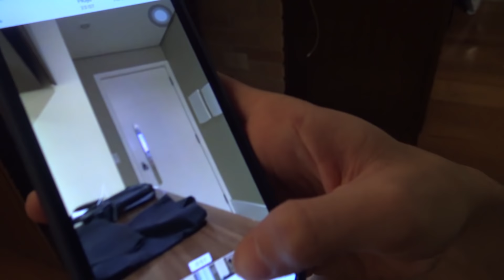INFELIZMENTE, NOS SEPARAMOS!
Fui embora e ele não foi comigo...

Snap: oharaingrid

MEMBROS AP DOS YOUTUBERS